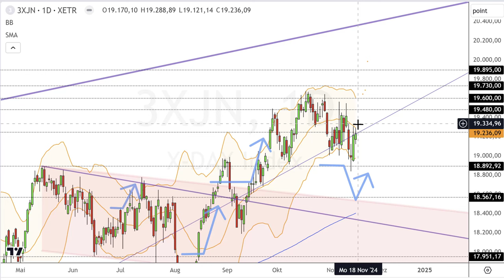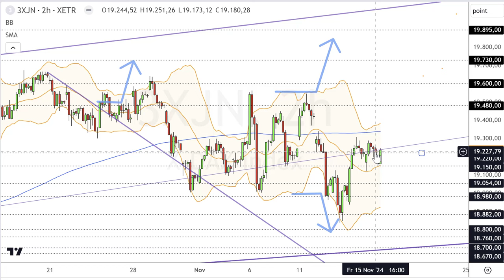Dax Analyse 18.11.2024